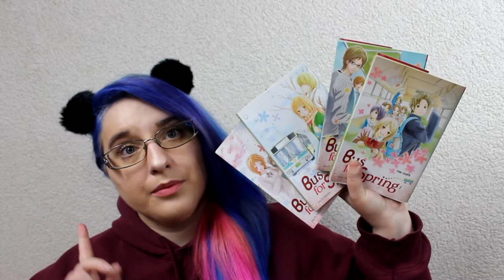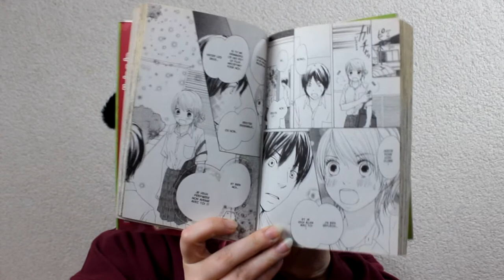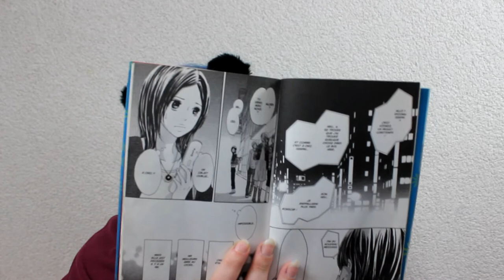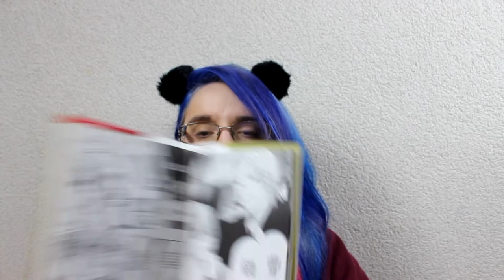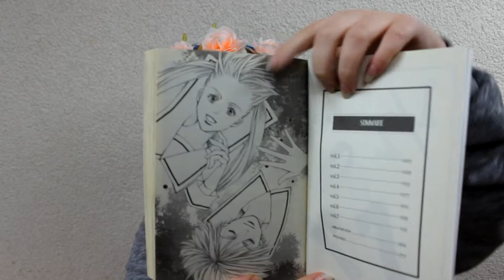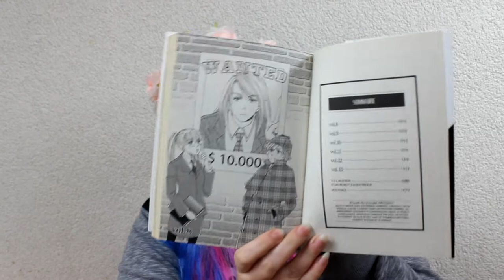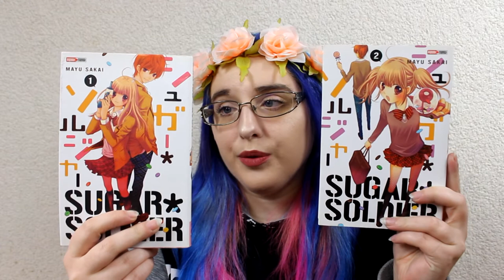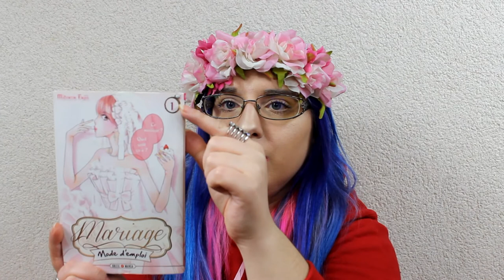[Présentation Manga] Nibun no ichi/Bus for Spring/sugar soldier/ mariage mode d'emploi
♥ SNUPPS : HibiYume
♥ Fyuse : hibiyume